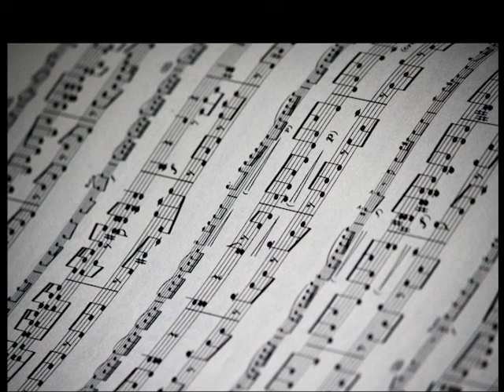Jazz suite no. 2 Waltz 2 Shostacovich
Audio editing: Adobe audition 2020
Video editing: Adobe premiere 2020
photo editing: Adobe photoshop 2020
photo: pixabay